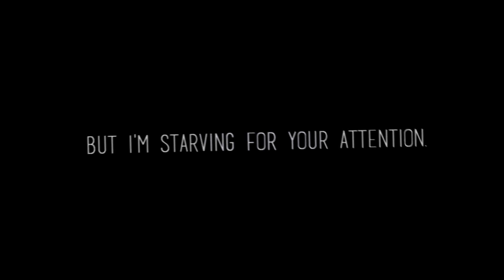[FeralHeart] Voodoo doll